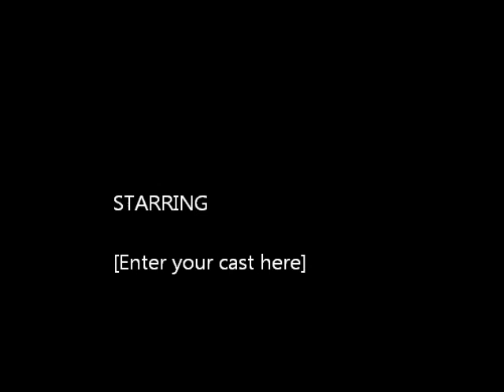Ruffles & Peaches Playing.wmv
HQ viideo of our kitten and puppy play-fighting.